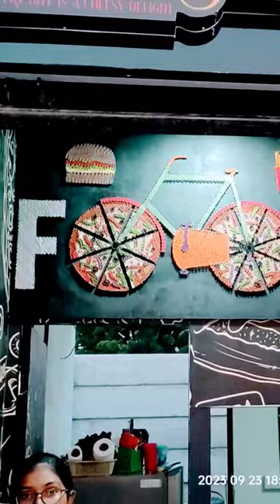String art 🧵 pizza 🍕 cycle with burger 🍔 and french fries 🍟art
fully hand made with string 🧵 and kils  on  MDF board with hard work of 1 week 🔨